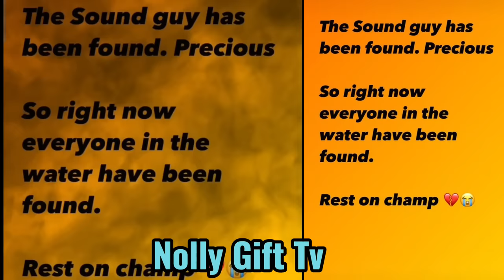SAD BUR!ED BY THE RIVER| JUNIOR POPE'S D£ATH S£CRET UNCOVERED| PROPHECIES| OTHER VICT!MS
Nollywood industry has been thrown into mourning since the untimely demise of veteran Actor Junior Pope and 4 other victims of the ghastly boat accident.

In this Video I shared more updates on the tragic accident, the other victims that were recovered, prophecies concerning junior pope and more.

Have a wonderful time here 👌